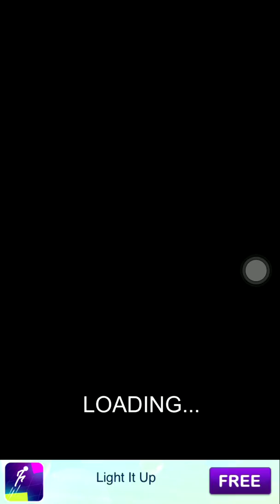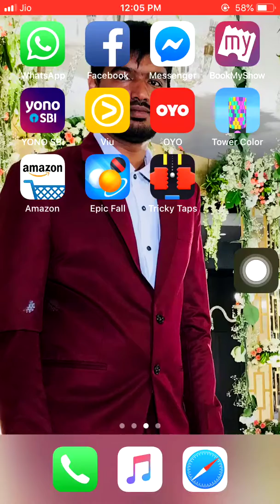Tricky taps Game level 40 - 49